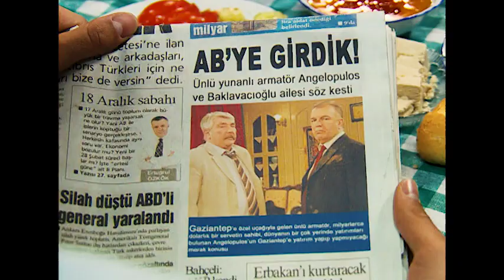Yabancı Damat - Ökkeş Usta Kahraman Usta'ya Kaypak Dedi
Erler Film'in unutulmaz dizilerinden biri Yabancı Damat.

Gaziantep'in ünlü baklavacısı Kahraman Usta'nın (Erdal Özyağcılar) kızı Nazlı (Nehir Erdoğan) Ankara da üniversite eğitimini bitirmiş memleketine dönmüştür. Çok sevgili kızlarının dönüşünü hasretle bekleyen aile çok mutludur. Ama Nazlı'yı bir sürpriz beklemektedir.

Kahraman Usta, kızının evliliği için ortağı Ökkeş Usta'nın (Zeki Alasya) oğlu Kadir'e (Engin Akyürek) söz vermiştir. Nazlı buna şiddetle karşı çıkar. Nazlı'nın düşüncesine de başta babası olmak üzere annesi, dedesi, ablası ve eniştesi karşıdır. Bir kere söz verilmiştir ve bu iş olacaktır.

Ökkeş ve Kadir'in kendisini istemeye geldikleri gün evden kaçan Nazlı, Bodrum'daki okul arkadaşı Zeynep'e gider. Nazlı burada bir otelde iş bulur ve çalışmaya başlar. Ailesi her yerde Nazlıyı aramaktadır. Bu sırada Nazlı Bodrum da yakışıklı, yabancı bir gençle tanışır. Nazlı bu gencin İngiliz olduğunu zannetmektedir. Oysa ki bu genç, ailesi İstanbul'dan Atina'ya göç etmiş Niko adında bir Yunanlıdır. (Özgür Çevik)

Yıllardır birbirlerine düşmanlık beslemiş iki ülke insanı Yunanlı bir gençle Antepli bir kızın arkadaşlığı nasıl olacaktır? Nazlı ve Niko birbirlerine deliler gibi aşık olurlar. Ancak aşireti ile sözlüsü Nazlı'nın peşine düşer. Ayrıca Niko'nun, ses yıldızı sevgilisi Anna da (Natalia Doussopoulos) bu aşk için büyük bir engeldir. Üstüne üstelik Niko'nun ailesi Türk'lerden, Nazlı'nın ailesi de Yunanlılardan nefret etmektedir.

Ege'nin iki kıyısından; Türkiye ve Yunanistan'dan iki gencin aşklarının öyküsün anlatıldığı bir televizyon dizisidir.

Türk ve Yunan müzikleri kullanılan dizinin çekimleri Bodrum'da başladı, Yunanistan'ın Sömbeki Adası'nda devam etti. Dizinin daha sonra Gaziantep - İstanbul çekimleri yapıldı. Atina'da da çekimleri yapılacak olan dizi için ayrıca Türkiye'de dev bir plato kuruldu. Dizinin Yunanistan'daki çekimleri için Yunan Basın Bakanlığı, Ankara Büyükelçiliği ve İstanbul Başkonsolosluğu destek verdiler.

İyi Seyirler.